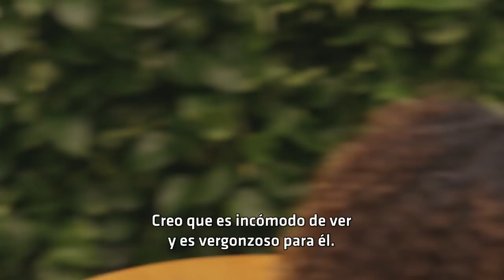UFC 225 Embedded: Vlog Series - Episodio 1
Rafael Dos Anjos habla de conseguir un 2o cinturón. Colby Covington continua su entrenamiento en American Top Team, y se declara “Rey de Brasil”. Robert Whittaker comparte algunos de sus secretos en Chicago.